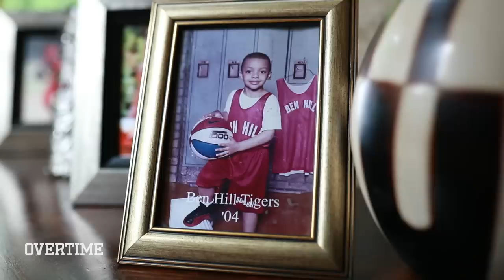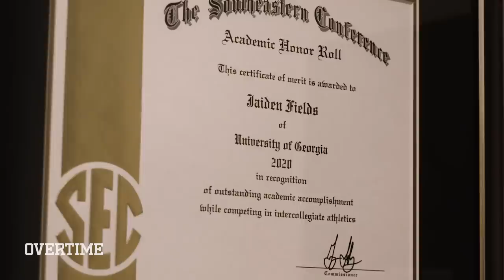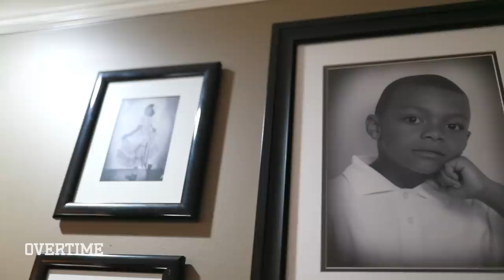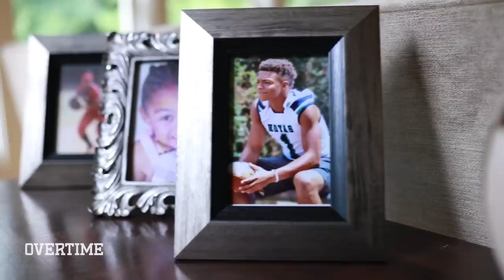Justin Fields: How An Unranked QB Rose To The NFL 🔥 Exclusive Documentary | Part 1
The OFFICIAL Justin Fields documentary, PART 1 presented by GMC! Catch Part 2 on SUNDAY September, 19th!